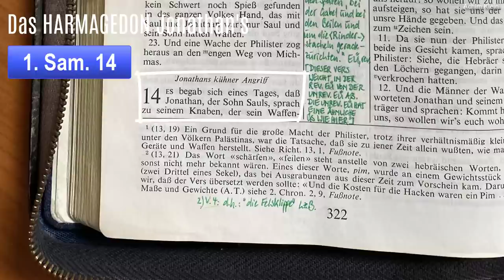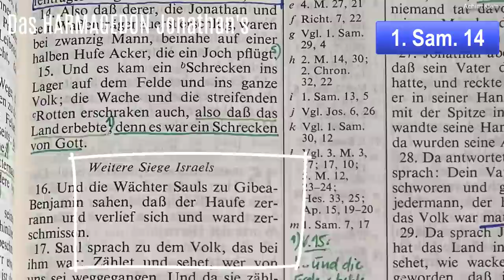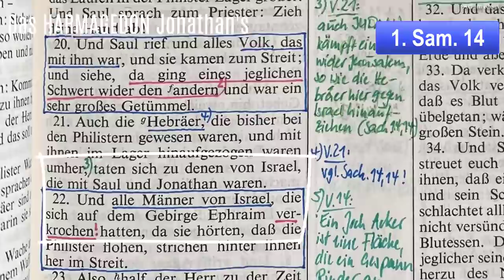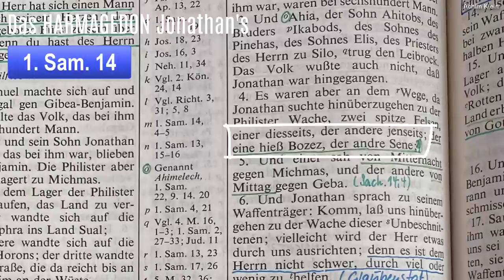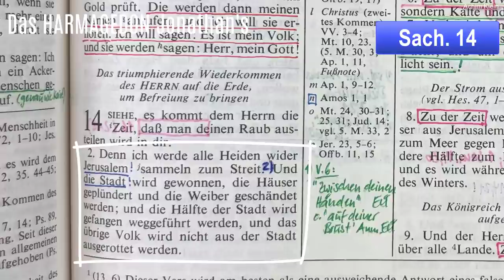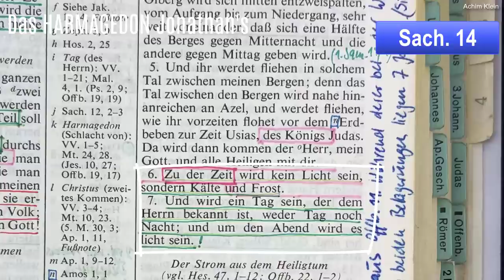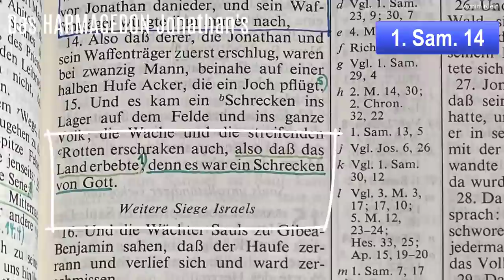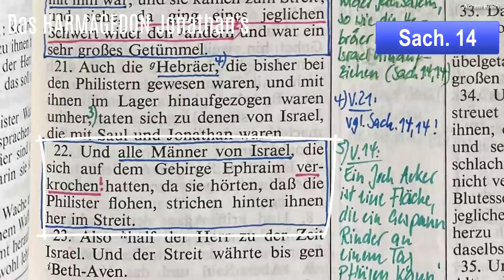Kap. 140-1: Das HARMAGEDON Jonathans (1. Sam. 14)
In 1. Sam. 14 wird der kühne Angriff Jonathans und seines Waffenträgers auf die Philister beschrieben. Es ist eine Vorausschattung auf Harmagedon und die Schlacht um Jerusalem mit sehr engen Bezügen zu Sach. 14. Viel Gewinn und Gottes Segen beim Anschauen und Mitlesen!